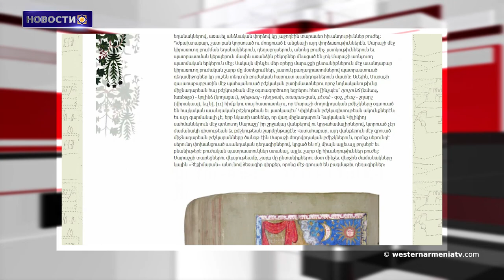Народная медицина в Западной Армении։ Мараш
1․Народная медицина в Западной Армении։ Мараш․
2․Гуманитарная инициатива «Аврора» выделит 500 тысяч долларов на проекты в Арцахе․
3․Жители Соса крепко привязаны к родному краю и продолжают его улучшать: Мэр.
4․Муса-Даг - дома и архитектура.
5․Сильные морозы в Западной Армении парализовали нормальную жизнь.
6․Выставка «Другой Константинополь» открылась в музее «Ара Гюлер» в Константинополе.
7․«Армянские буквы на самой большой фреске в мире»: Хажак Сиреканян.